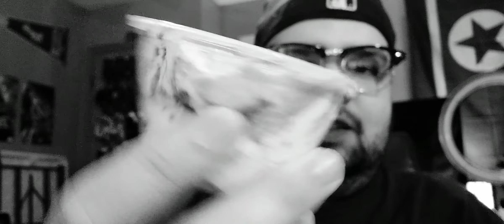MuKbAnG pogchamp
Daniel Minick
United States